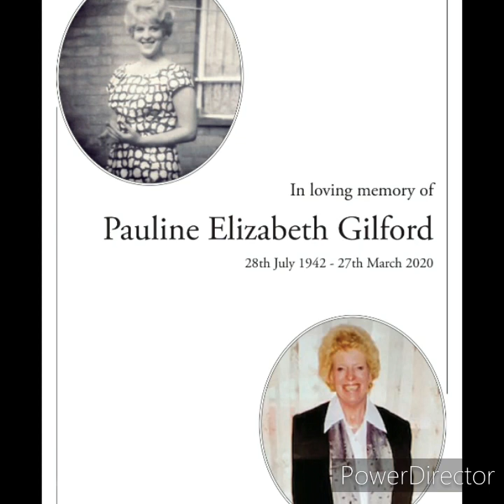In loving memory of Pauline